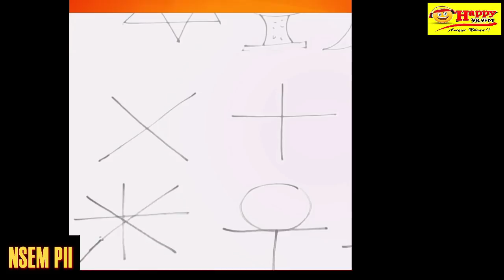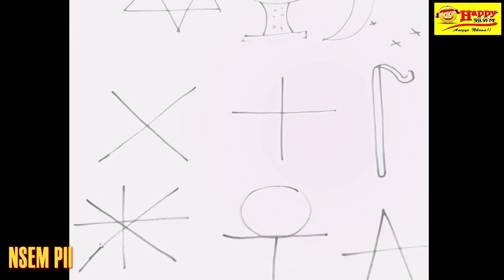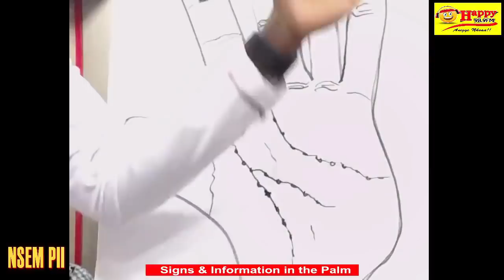Secrets of life with Palm Reading teachings with Senior Prophet Twumasi (Part 2)